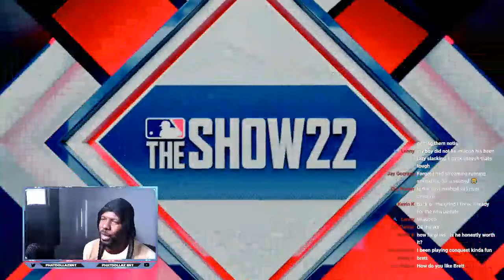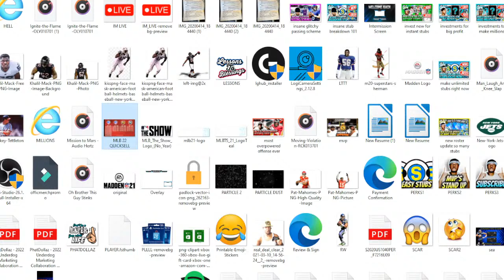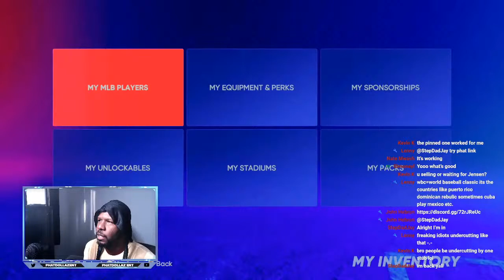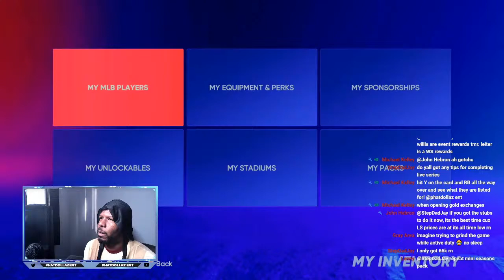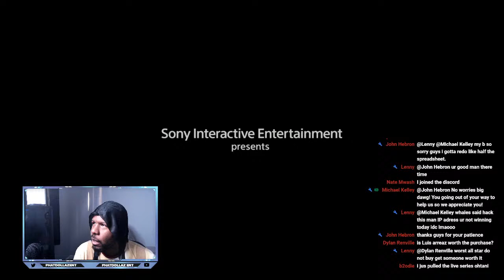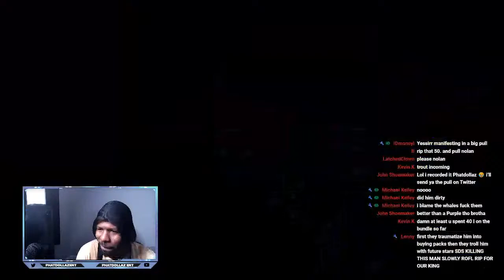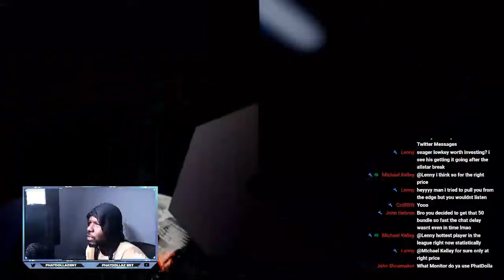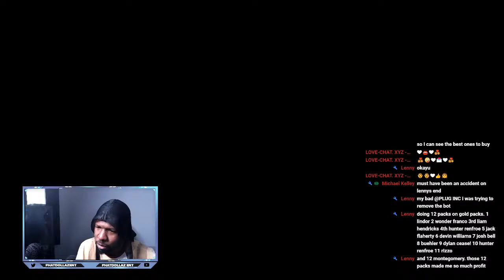🔴LIVE FASTEST STUB METHOD MLB THE SHOW! 0 TO A MILLION STUBS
MAKING STUBS+XP METHODS MLB THE SHOW 22 DIAMOND DYNASTY

WANT TO TURN $10 DOLLARS INTO $1000+ REAL DOLLARS...FOLLOW LINKS BELOW SIGN UP AND MESSEGE ME FOR MY FREE DAILY PLAYS